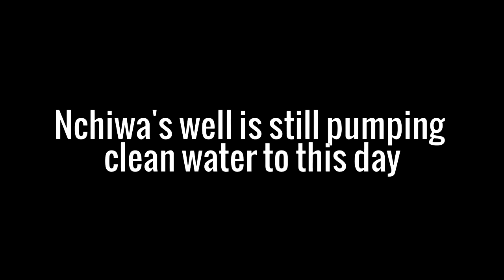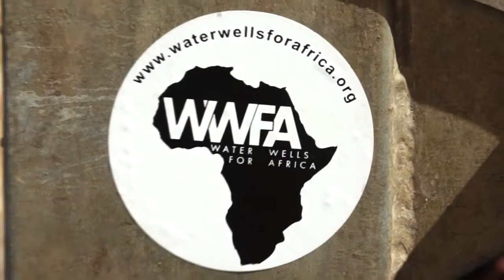Water Wells for Africa - After a Generation HD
Water Wells for Africa